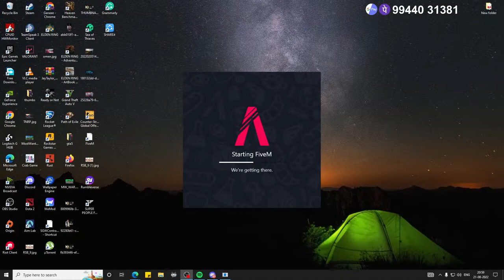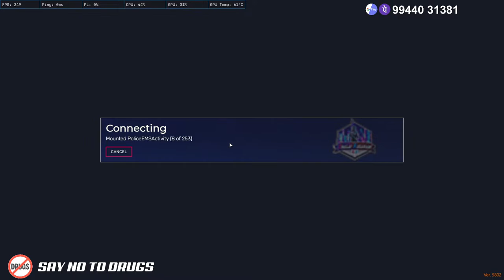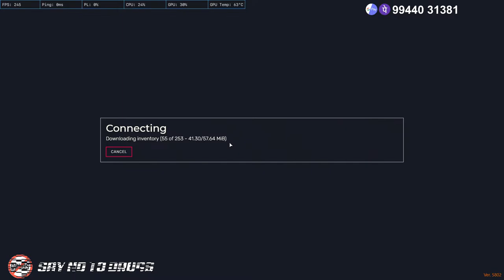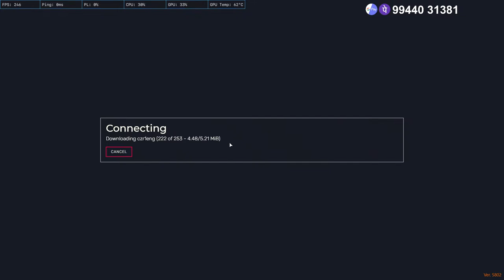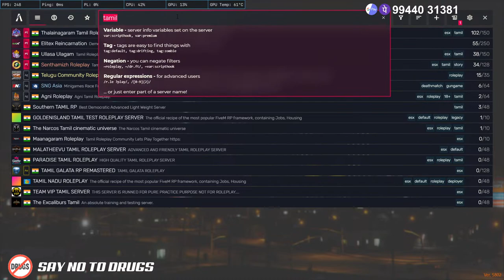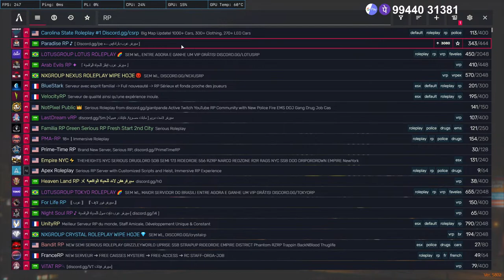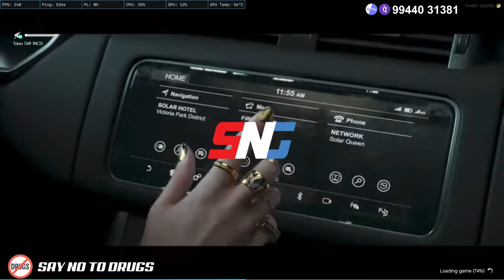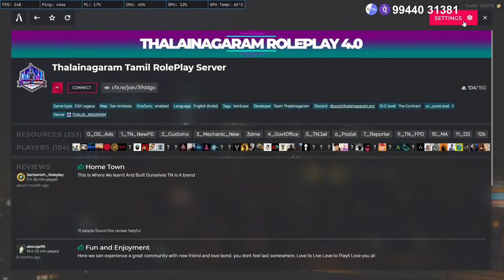GTA 5 RP later TNRP | Road to 8k Subs | Join Membership for 29 rs | Valorant night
Membership:

✦✦ Games I play ✦✦
GTA V
FALL GUYS
VALORANT
RED DEAD REDEMPTION 2
 WWE
 PUBG
 HUMAN FALL FLAT
PC Games Etc…...
➤ Processor: Ryzen 5 3600
➤ Mother Board: B450 Steel Legend Asrock
➤ Cooler: Hyper Evo 212
➤ Graphics Card: 2060 Super 8GB Gigabyte
➤ Monitor: Benq zowie xl2411p
➤ Ram: 16 GB 8gb * 2 XPG (3000Mhz) RGB
➤ HDD: 2TB
➤ SDD: 250 WD Blue
➤ Mouse: Logitech G102
➤ Mousepad: Gamidas Speed XL
➤ Headphone: Hyperx Stinger core 7.1 Surround
➤ Keyboard: Dell
✯ Respect Moderators.
✦✦ My Game Details ✦✦
• Rockstar Id: Ganeee06
• Valorant id: Ganeee006 6666
• Steam id: GaneeeGamingYT
☛ Kumaran T
☛senthil kumar
☛HARIHARAN vvip#
☛pollo Gamer
☛Master Tony
☛Aathi
☛Elangovan A
☛GAMER OCEAN
☛Jabastin JaBy
☛Its SHARONE GAMING
☛SURIYA PRANAV
☛Arnold Jones

  For Thumbnails and Discord Server ✦ SG Discords and Medias ✦